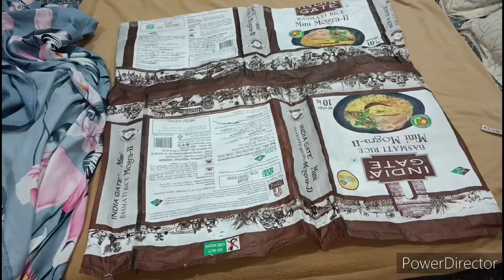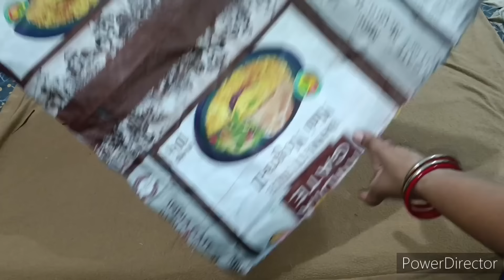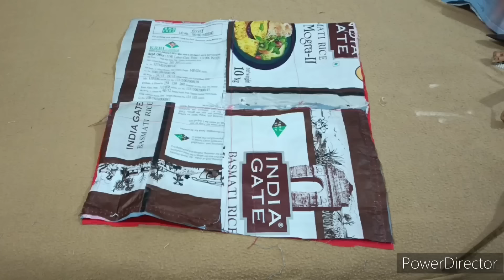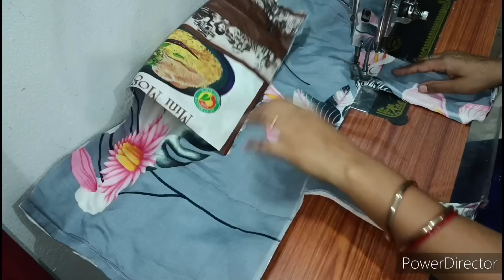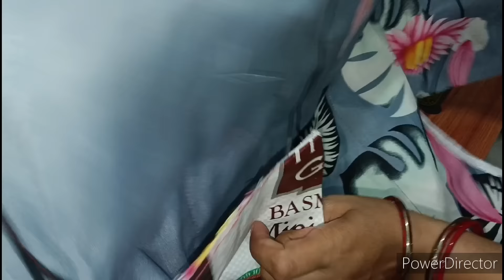बिना अलमारी ढेर सारे कपड़े कंबल साड़ी स्टोर करे बहुत ही आसान तरीके से बनाए स्टोरेज बैग/Storage bag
पुरानी बेडशीट और बोरी से बनाए स्टोरेज बैग

purani बेडशीट or bori se banaye storege bag

storagebag
storagebasket
storagebox
makingideafromWaste
oldclothesreuseidea
oldbedsheetreuseidea
wasteclothesreuseidea
Binazipbagbananekatarika
bigsizestoragebags
blanketcover
bagmakingwithoutzipper
zerocostidea
puranibedsheetseclothorganizerKaisebanaen
aasantarikesebagbananekatarika
diystoragebag
bigstoragebag
homeorganisation
zerocostidea
spacesavingtips
oldbedsheetreuseidea
puranekapdonkaistemal
jumbosizestoragebag
storage bag
storage basket
storage box
best making idea from old pant
 old clothes reuse idea
waste clothes reuse idea
Bina zip bag banane ka tarika
 big size storage bag
 blanket cover
bag making without zipper
zero cost idea
aasan tarike se bag banane ka tarika
diy storage bag
 space saving tips
 old bed sheet reuse idea
 purane kapdon ka istemal
 purani pant/jeans ka istemal
fabric basket
natural life
top3 world
 homegrown diy with Kamla
kirti kala